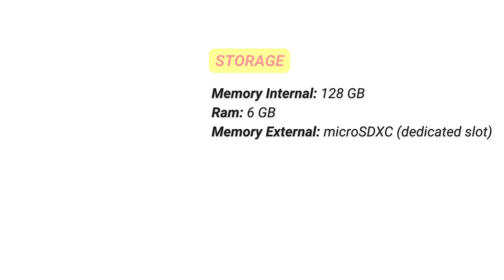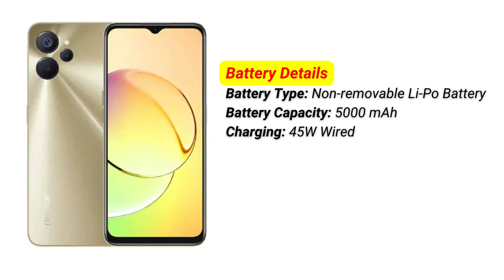Realme C63 Price in Bangladesh | Realme C65 Review | Realme c65 full Review Bangla